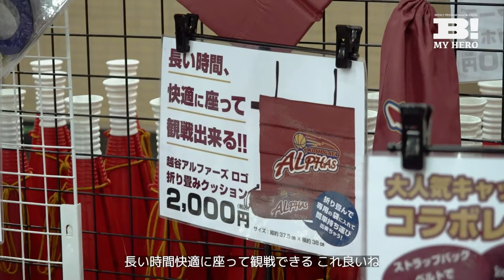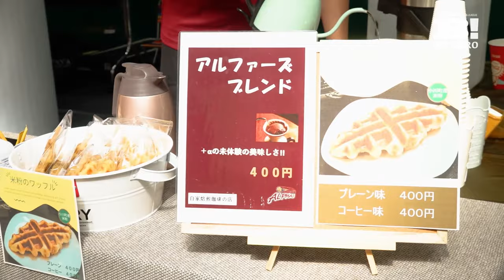【ささらのVLOG】B MY HERO! ぶらり旅 〜越谷アルファーズ編〜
Bリーグ応援番組『BMYHERO』のMCを務める関根ささらさんが、
10月1日#越谷アルファーズ のホームゲームで国歌独唱＆ライプパフォーマンスを披露！
番組のカメラがその1日に密着しました。

🎁ささらさんの越谷みやげ
越谷アルファーズの『ロゴランチトート』を抽選で2名さまにプレゼント！ 番組の感想を添えてお申し込みください。

💻 バスケットボールキング
Bリーグ、NBA、高校バスケなど幅広く網羅的に紹介する総合バスケ情報サイト。バスケットボールのニュース、コラム、選手インタビュー満載。